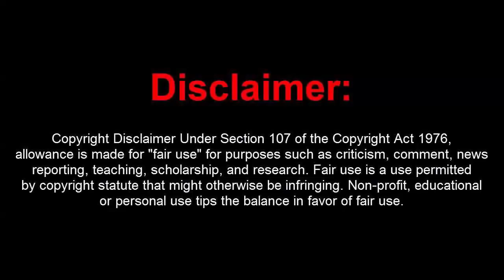GTA 5 Online 1.42 Infinity 10 Mil per sec + RP+ Recoveries(Undetected)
[DOWNLOADS]

STEAM VERSION && SOCIAL CLUB VERSION:
**Mod Menu:

[CREATOR: ]

Controls:
* = OPEN

[MUSIC]